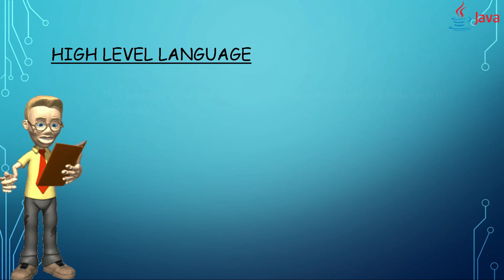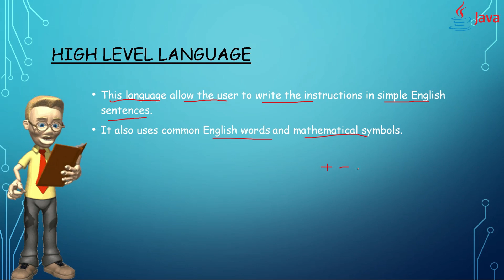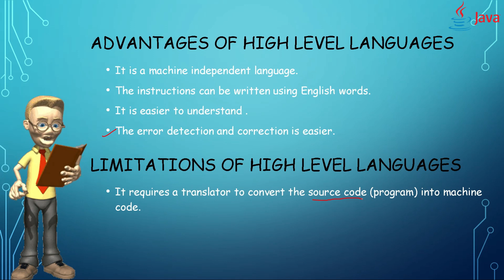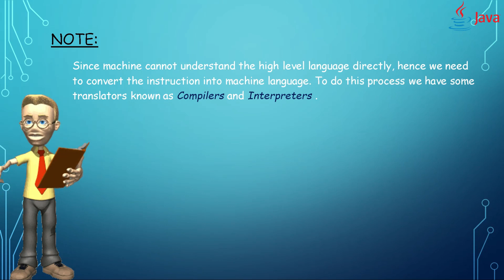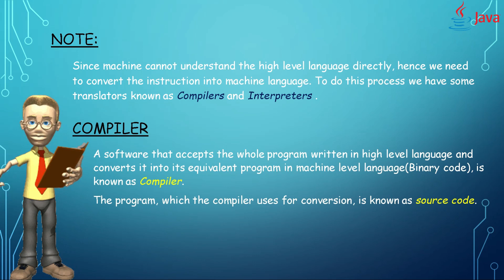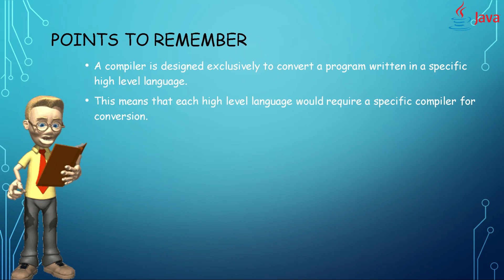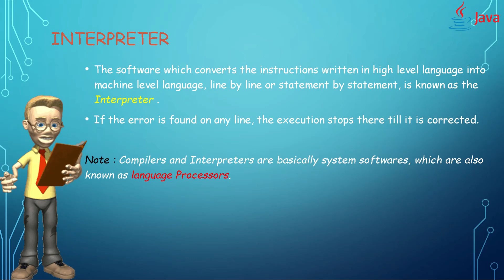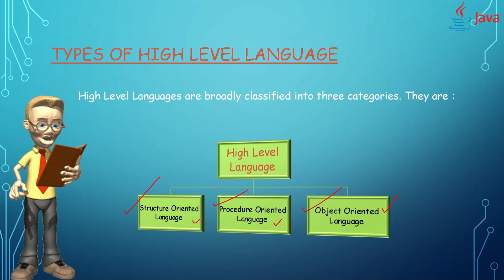🔴 Introduction To Object Orientated Programming Concept | Lesson - 1 | Unit - 1 | Lecture - 2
In this Java video in Hindi for I.C.S.E students and for all beginners, we explained the next topics of Introduction of computer language, High Level Language, advantages and disadvantages of high level language,Compiler Interpreter and types of high level language. This topic is from Lesson - 1 "Introduction to Object Oriented Programming Concept". This lesson is divided in two unit and this is the first unit i.e., 'Principle of ObjectOriented Programming".

High Level Language :

*This language allow the user to write the instructions in simple English sentences.
*It also uses common English words and mathematical      symbols.
*The programming style is comparatively easier to learn.
*BASIC, C, C++, Java and Python are some popular examples of high level languages.

Rest topics are in the video...

Concept".

Previous Videos-

🔴  Introduction To Object Orientated Programming Concept | Lesson - 1 | Unit - 1 | Lecture - 1